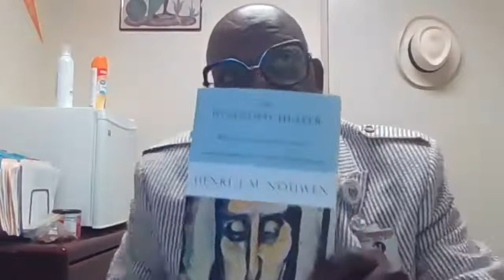MCBC Mental Health Seminar 3-5-2022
On March 5, 2022, the Pastor and associate ministers of Mount Calvary Baptist Church had a mental health seminar. Professionals from Vanderbilt Hospital and Vanderbilt University helped us deal with mental health challenges and learn how to help others.

Presenters
Rev. Dr. Cordell E. Simpson I--D.Div., BCC Staff Chaplain Spiritual and Pastoral Care
Rev. Sherry A. Perry--Staff Chaplain Vanderbilt Medical Center
Rev. Brian Webster--St. Thomas Medical Center Chaplain and Pastor of Edgefield Missionary Baptist Church